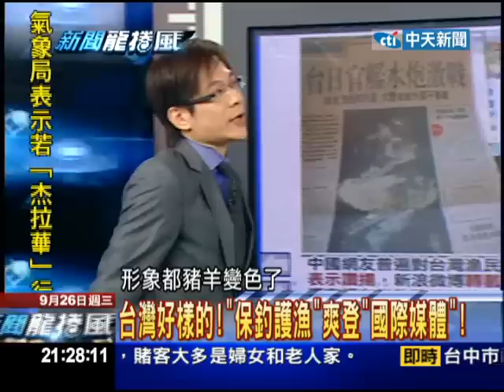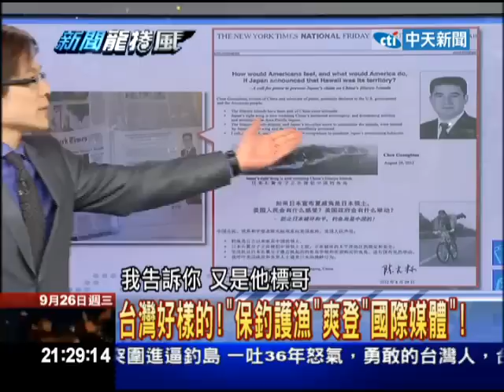09/26新聞龍捲風 台灣好樣的！ 「保釣護漁」爽登「國際媒體」爭光！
保釣護漁行動讓台灣登上國際版面，比起過去花大錢買廣告還要受冤枉氣，這是真的是大大的揚眉吐氣了。